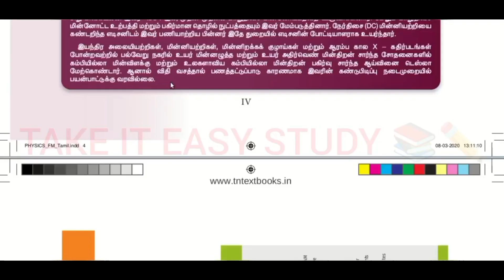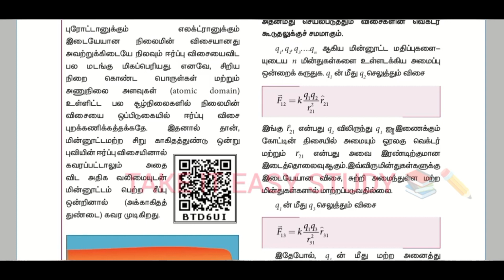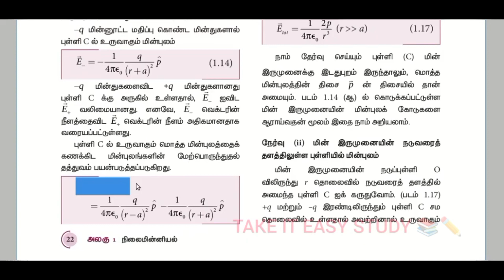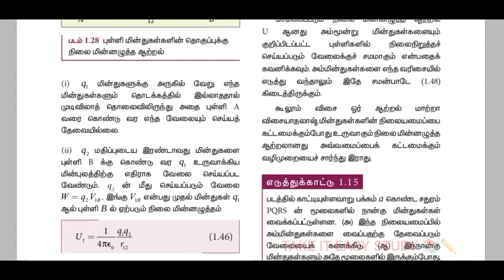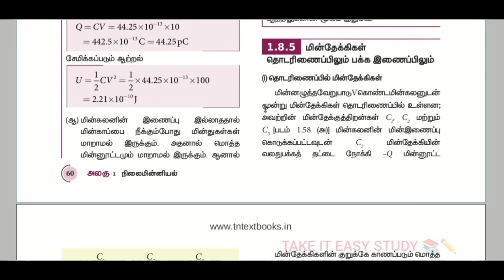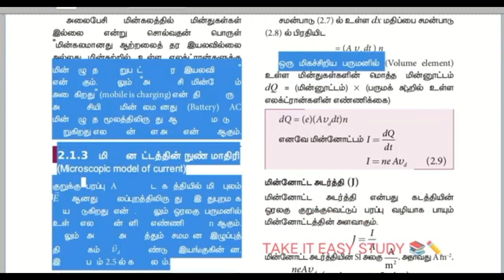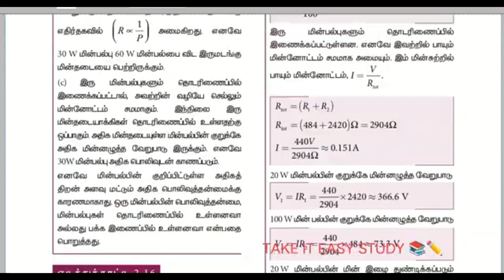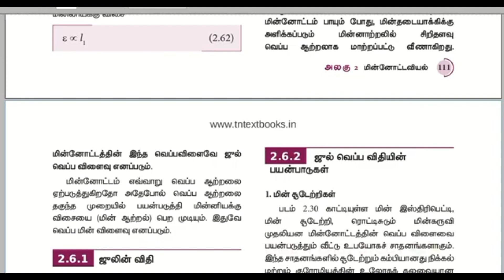12th physics chapter 1&2 all important questions in tamil